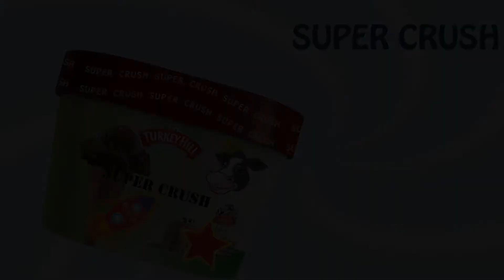Turkey Hill Ice Cream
Experience is the best teacher in the world and this is one experience that you must add to your familybucketlist 🍦

We LOVE ice cream and had a blast learning about ice cream, making ice cream and exploring at the @turkeyhillexperience 🐄
There were unlimited ice cream and tea samples, opportunities to create your own virtual flavors, packages and commercials plus an ice cream shop play area with @turkeyhilldairy toys and @melissaanddougtoys ! This is a must-visit if you are traveling through pennsylvania! Totally worth every penny!